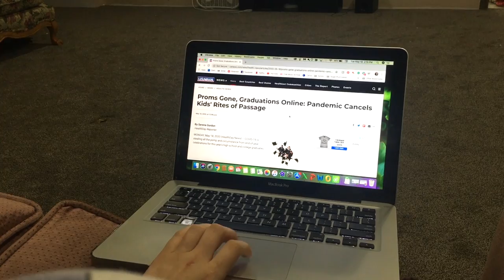bonnydianne - Prom Dress (music video)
A High School senior is missing her prom because of COVID-19 but decides to dress up and make the most of a bad situation (even if it makes her sad)

BYU-I Dance 355 Assignment #6 - Music Video

Song: Prom Dress by mxmtoon (cut/edited by yours truly)
Director: Moi
Costume/Makeup: Also Moi (my sister Dierdre helped me lace up the dress)
Videographer: Me, my tripod, and little sister MacKenna
Editor: Me, done on Adobe Premiere Pro
Location: My parent's house/yard
Extras: My niece Charlotte

My skin is still screaming from the amount of blush I put on my face

I literally watched that one scene in "A Little Princess" to make myself cry those ugly black tears, and ran around my yard with a tripod trying to get everything filmed in an hour (which I did btw) so you're welcome I guess lol